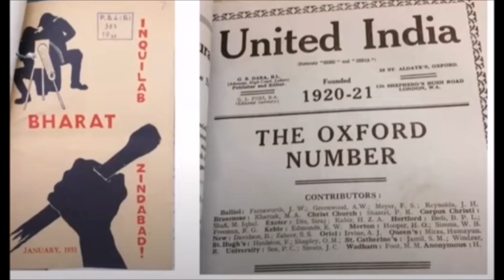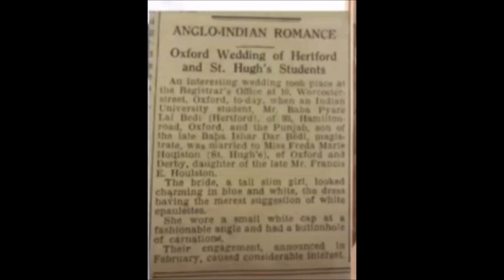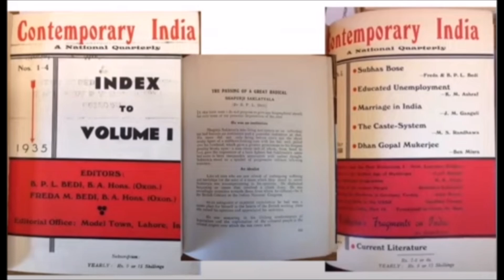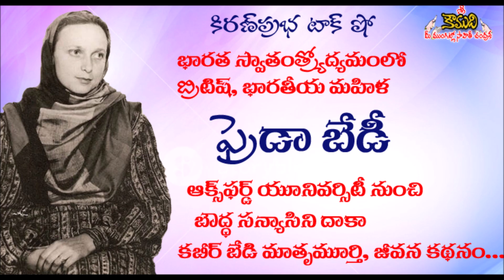Freda Bedi, British woman fought for India Independence | Kabir Bedi's Mother | ఫ్రెడా బేడి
Freda Bedi (1911 –  1977), also known as Sister Palmo  , was a British woman who was jailed in India as a supporter of Indian nationalism and was the first Western woman to take full ordination in Tibetan Buddhism. BPL Bedi and Freda Bedi gave birth to 4 kids. Famous Bollywood and international actor Kabir Bedi is one among them.  From Oxford University to Buddhist Nun via India Independence struggle, Kashmir rebuilding... Freda's life journey is redefining life at any time..!  KiranPrabha narrates highly inspiring and thought provoking events in Freda's life journey. A must to watch video..!!